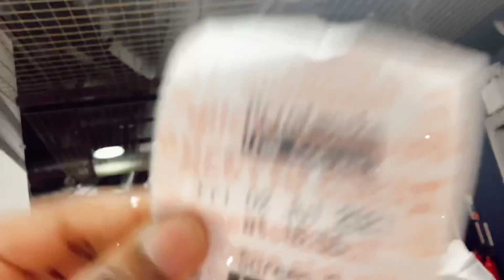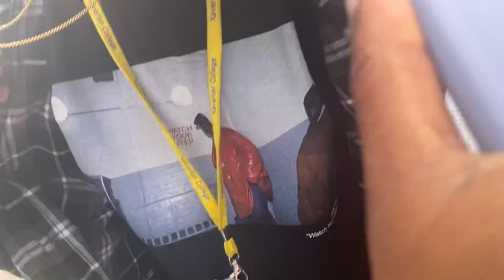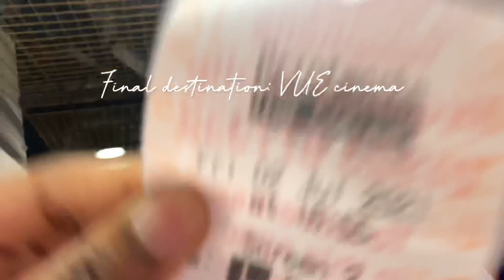VLOG-SUMMER TIME ITS A VACATION, HAIR DONE, BROWS DONE, COLLEGE DONE♥️!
Hey guys ,

Sorry for the inconsistency first year of college had me by neck and still does loool but we don’t talk about that🤭😭.

Portia b x